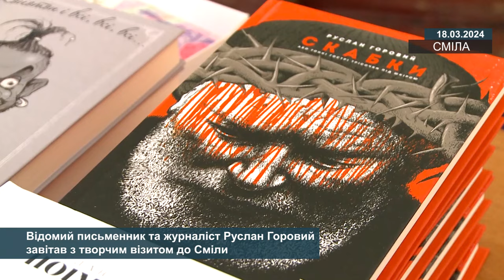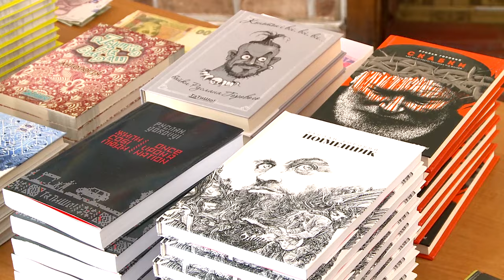Відомий письменник та журналіст Руслан Горовий завітав з творчим візитом до Сміли